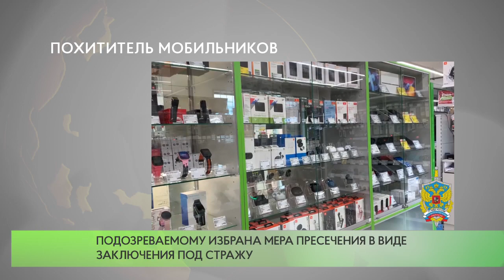Похититель мобильников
В Одинцовском округе задержан ранее судимый 29-летний житель Тамбовской области, подозреваемый в краже электроники.